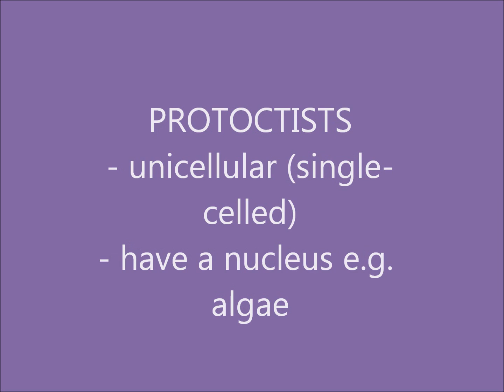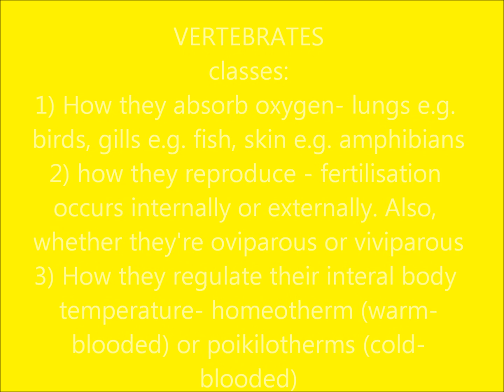GCSE - Classification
Brief introduction (part one) to classification. More to come.
B1 Topic 1: 2011 Specification

Ways to remember the seven groups:
"King Phillip Came Over For Good Spaghetti."
"Kangaroos Play Cellos, Orangutans Fiddle, Gorillas Sing."
RUDE WAY: "Karen Please Come Over For Group Sex!"

The song doesn't really go with the video itself but it is: billionaires - your twenties.